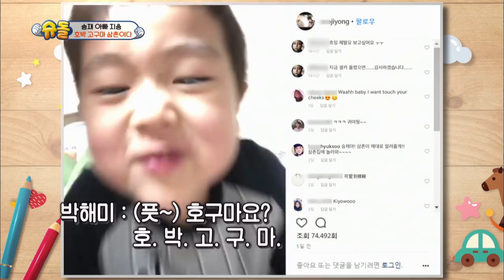SOMEONE's waiting for SEUNGJAE...WHO IS HE?!?! [The Return of Superman/2018.04.15]